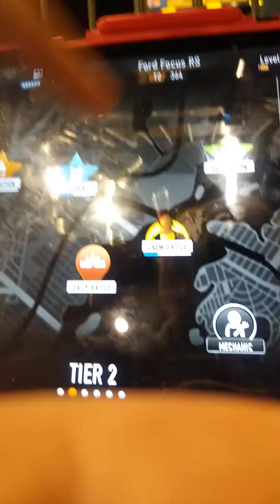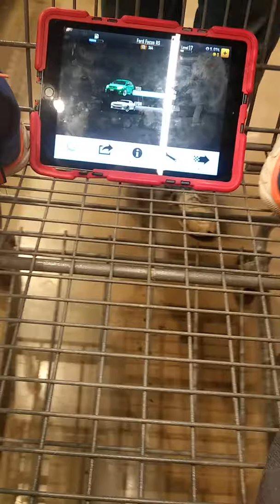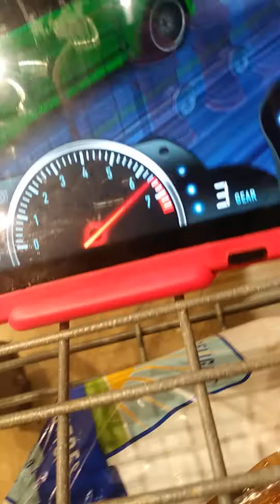Csr GAME play